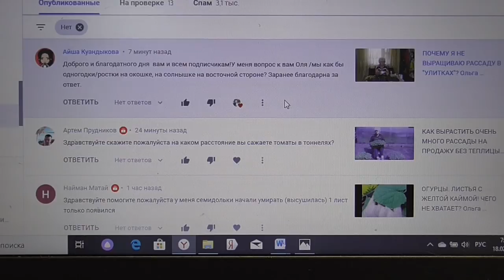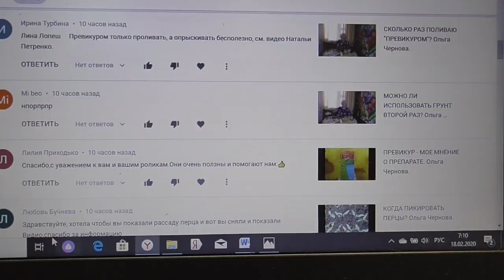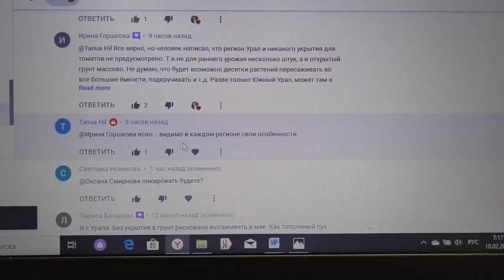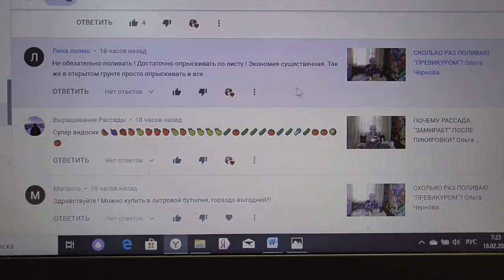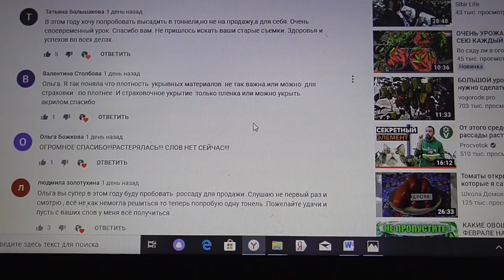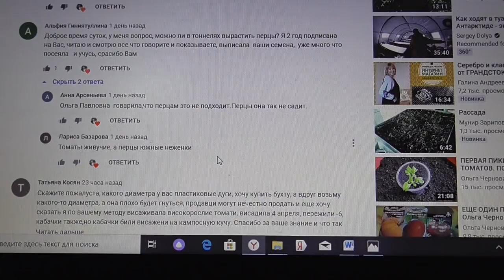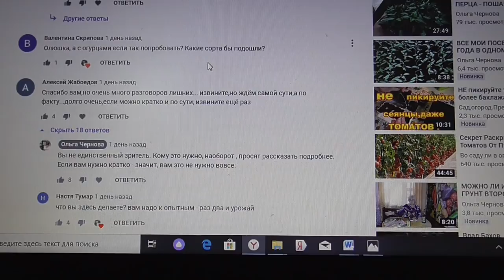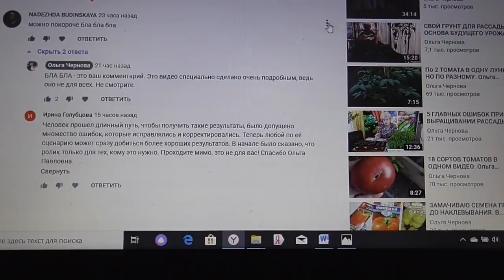ОТВЕТЫ НА ВОПРОСЫ ЗРИТЕЛЕЙ. Ольга Чернова.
Очередные ОТВЕТЫ НА ВОПРОСЫ зрителей моего канала ЮТУБ от 18 февраля.